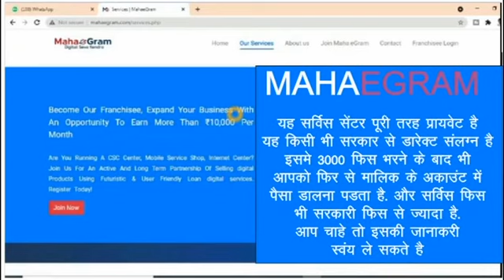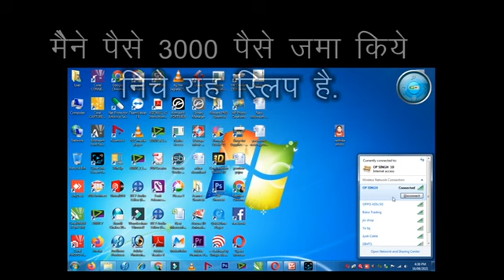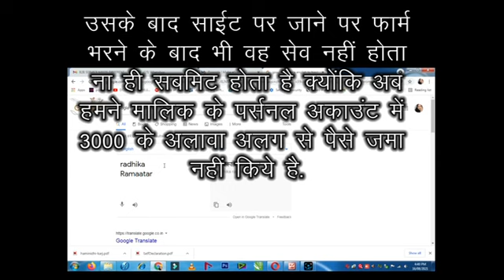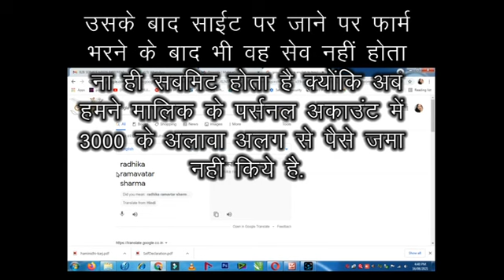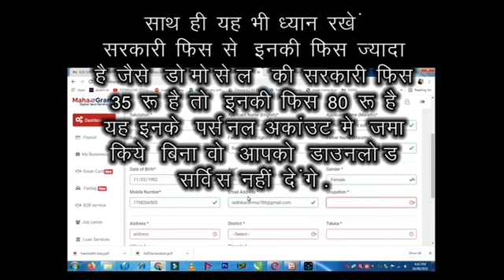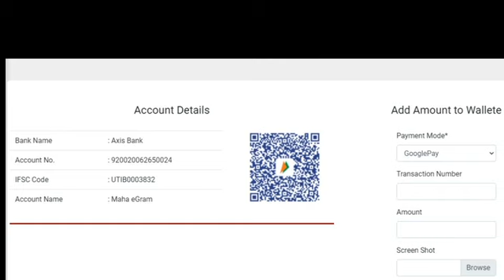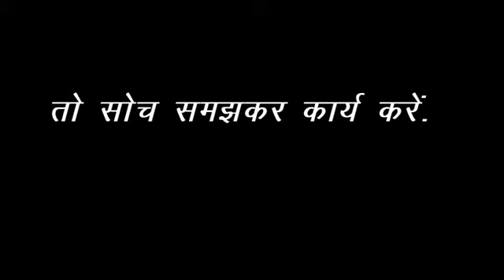MAHAEGRAM This FRANCHISE is private: and you will not be entitled to it even after you buy it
महा इकराम सर्विस यह पूरी तरह प्राइवेट है  एक बार फ्रेंचाइजी लेने के बाद भी आपको फिर से पैसे जमा करने पड़ते हैं इसके फ्रेंचाइजी फीस ₹3000 है लेकिन इसके बाद भी आपका इस पर पूर्ण अधिकार नहीं होता है, एक बार पैसे भरने के बाद भी आपको डॉक्यूमेंट के लिए अलग से पैसे जमा करने पड़ते हैं मालिक के पर्सनल अकाउंट मेंइसके बाद ही वो डॉक्यूमेंट सेव करने की अपलोड करने की सुविधा देते हैं.तो फ्रेंचाइजी लेने के पहले 10 बार सोच लें
link ye hai site ki : Maha eGram Digital Seva Kendra